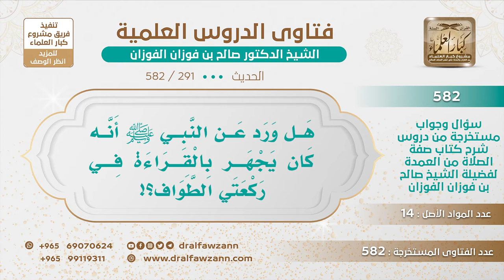[291 -582] هل ورد عن النبي ﷺ أنه كان يجهر بالقراءة في ركعتي الطواف؟ - الشيخ صالح الفوزان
-"السؤال: يقول: هل ورد عن النبي ﷺ أنه كان يجهر بالقراءة في ركعتي الطواف؟
الجَوَابُ: ما أعرف شيئا من هذا.
للاشتراك في قناة الشيخ صالح الفوزان
سؤال وجواب من شرح صفة الصلاة ( 582 ) مقطع

للاستفسار والإقتراحات والدعم
رئيس الفريق
لمشروع كبار العلماء